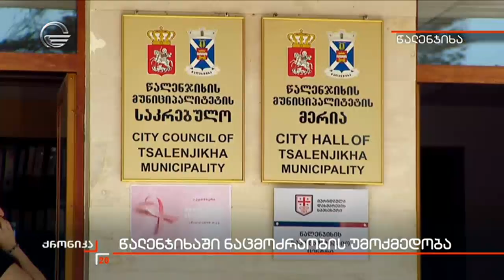წალენჯიხაში ნაცმოძრაობის უმოქმედობა